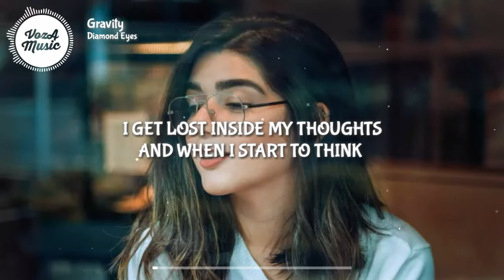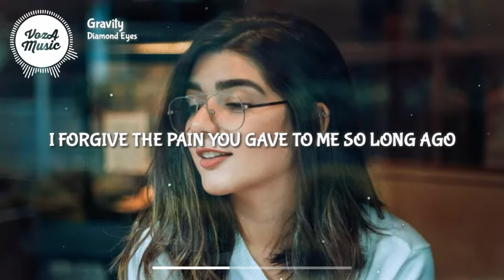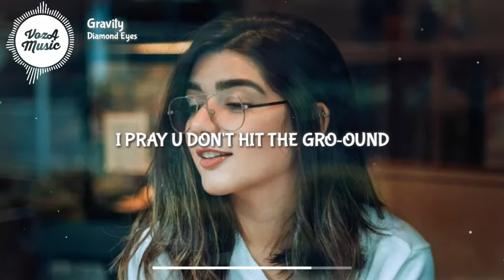Diamond Eyes - Gravity (Lyrics)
🎤 Lyrics: Diamond Eyes - Gravity
I get lost inside my thoughts and when I start to think
All that I hold close, it starts to end up on the brink
I tried so hard but all these scars, they cut so deep I bleed
I fell so fast from heaven, it's like someone clipped my wings

[Chorus]
Now I'm falling, and I can see the ground
Can we stop this gravity?
It keeps bringing me down
I cannot breathe and I don't wanna die
'Cause I don't want to say goodbye

[Drop]

[Verse 2]
I forgive the pain you gave to me so long ago
Sleepless nights, I laid awake just begging to let go
I almost got to suicidal thoughts but you stepped in
And angels sent from heaven showed me how to live again

[Drop]

[Bridge]
My love, I'm going on to be strong
The darkness would try to swallow me
Sometimes I fall, but I hear your call
I pray I don't hit the gro-ound

[Post-Chorus]
Gravity
Gravity
Gravity
Gravity
📷Photo :-
👩‍💻 Share Diamond Eyes - Gravity (Lyrics) with your friends!